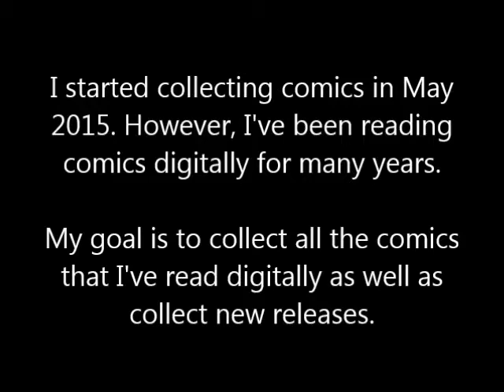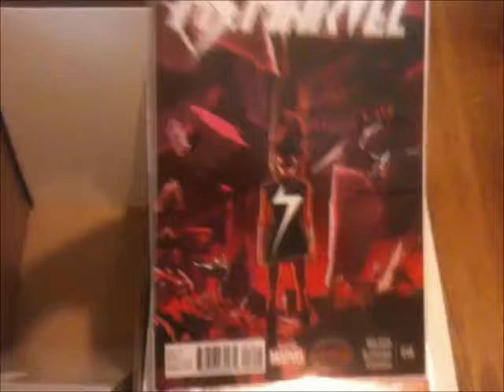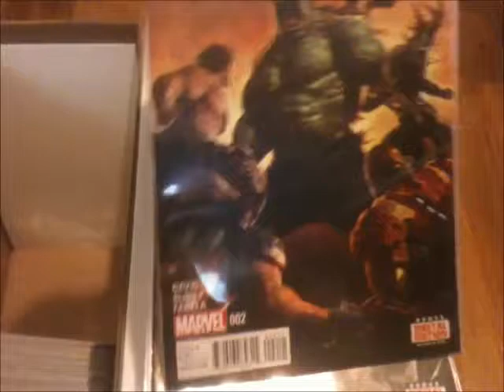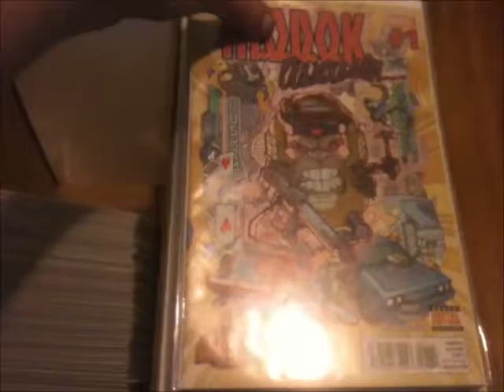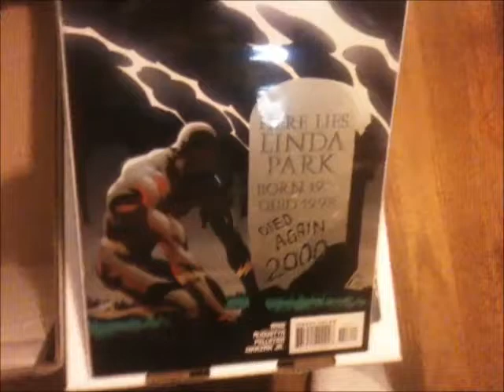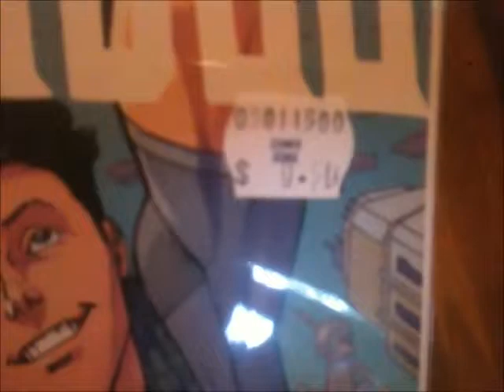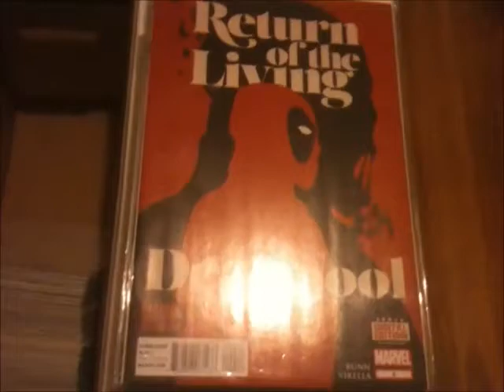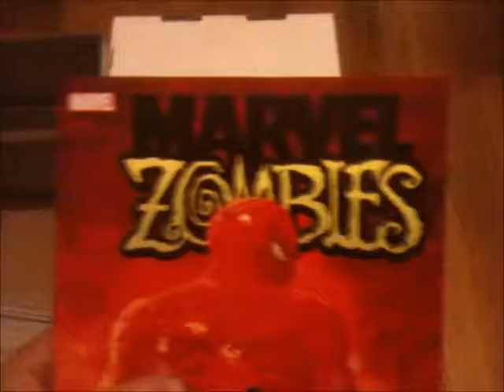Bill Collects Comic Books - Collection of 175 - 7/12/15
This is my whole comic collection with the exception of 2 which I let a friend borrow to read; Starve #1 and #2.

00:34 - Secret Wars/Time Runs Out/The Last Days
06:12 - Secret Wars: Battleworld
09:03 - Secret Wars: Warzones part 1
13:06 - Secret Wars: Warzones Part 2
18:22 - DC Comics
19:40 - Avatar: Crossed
20:57 - Image: Invincible
23:51 - Image: The Walking Dead
27:12 - Marvel Comics